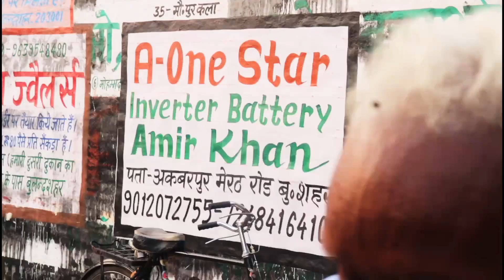Behind Scene | Aatma Ka Ilaaj | Rizwan Khan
Behind Scene | Aatma Ka Ilaaj | Rizwan Khan Singer